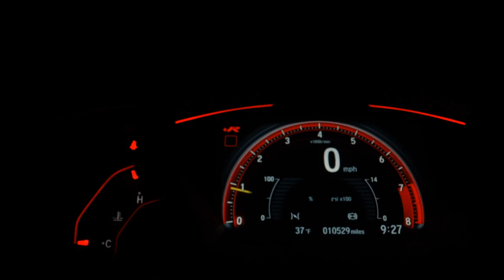FIAT 500 - 2014 - Santo André/SP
Dados do Veículo
Veículo: FIAT / 500 1.4 CULT 8V
Ano: 2013/2014
Combustível: FLEX
Portas: 2 PORTAS
Câmbio: Automatizado
Cor: BRANCA
KM: 59.900

✅ Air Bag
✅ Alarme
✅ Ar Condicionado
✅ Direção Hidráulica
✅ Encosto de Cabeça Traseiro
✅ Freio ABS
✅ Travas Elétricas
✅ Vidros Elétricos
✅ Direção Elétrica